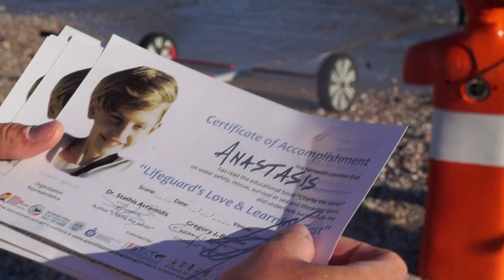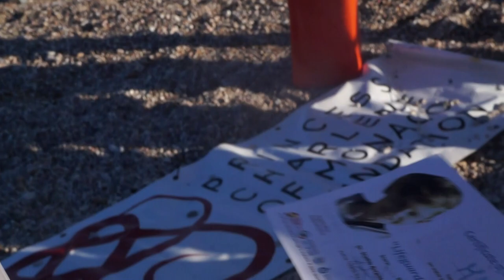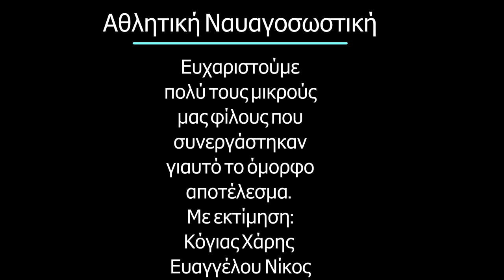Safe Greece: Αθλητική Ναυαγοσωστική στον ΝΑΟΒΒ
Οι φοιτητές Νίκος Ευαγγέλου και Χάρης Κόγιας διδάσκουν αθλητική ναυαγοσωστική.

Διδασκαλία τεχνικών διάσωσης, ασφάλειας στο νερό, κολύμβησης, εφαρμοσμένης και αθλητικής ναυαγοσωστικής μέσα από το project "Safe Greece" που προσφέρεται δωρεάν από την Ένωση Αθλητικής Ναυαγοσωστικής Ελλάδος με την στήριξη του Princess Charlene of Monaco Foundation. Την διδασκαλία έκαναν φοιτητές της Σχολής Επιστήμης Φυσικής Αγωγής και Αθλητισμού του Πανεπιστημίου Αθηνών.